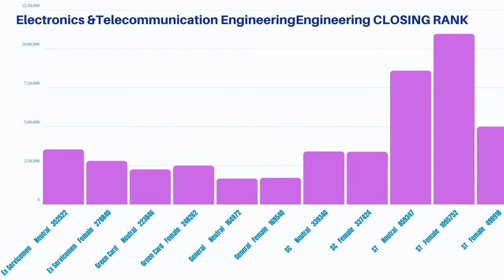VEER SURENDRA SAI UNIVERSITY OF TECHNOLOGY CUTOFF OJEE2019 OPENING AND CLOSING RANKS(B.TECH/B.ARCH )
OJEE-2019 OPENING AND CLOSING RANKS (B.TECH / B.ARCH / INTEGRATED MSc)